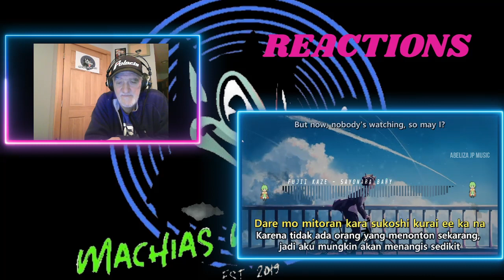FUJII KAZE 『SAYONARA BABY』- FUJII KAZE (ROMAJI/INDONESIA/ENGLISH LYRICS)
John - Owner